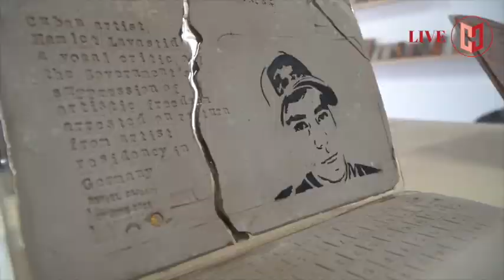3 preguntas con: Sandra Ramos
Desde Hypermedia Live, el escritor y periodista Jorge de Armas conduce la serie '3 preguntas con'.

En esta ocasión ha invitado a la artista visual Sandra Ramos.

Ramos (La Habana, 1969), también es curadora y profesora.  Su obra explora una amplia variedad temática que incluye la nacionalidad, la identidad, las migraciones y el género. De su trabajo curatorial destaca ‘La huella múltiple’, del año 2003.